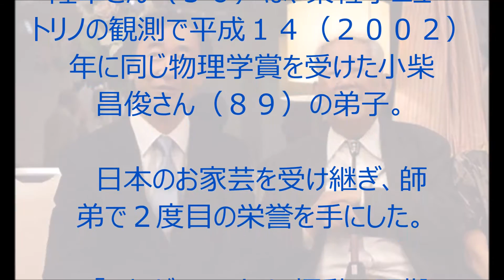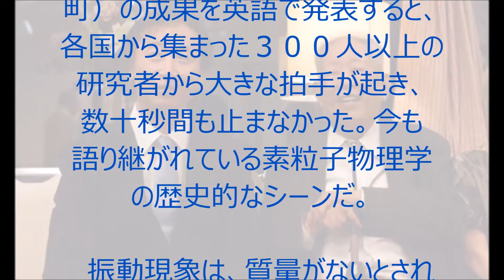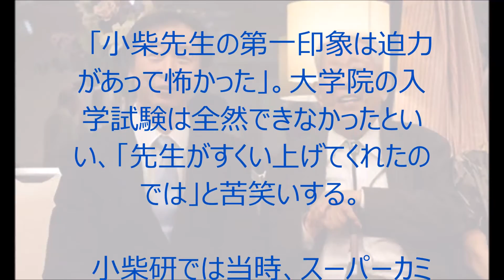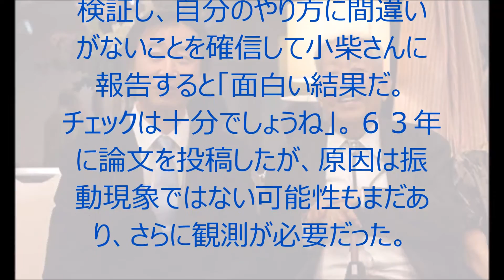【梶田さんノーベル賞】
【梶田さんノーベル賞】「先生は怖かった」　師匠・小柴昌俊さんとつかんだ栄誉

ノーベル物理学賞に輝いた梶田隆章さん（５６）は、素粒子ニュートリノの観測で平成１４（２００２）年に同じ物理学賞を受けた小柴昌俊さん（８９）の弟子。

　日本のお家芸を受け継ぎ、師弟で２度目の栄誉を手にした。

　「これがニュートリノ振動の証拠です」

　１０年６月、岐阜県高山市で開かれた国際学会で、東大宇宙線研究所の助教授だった梶田さんが、観測施設「スーパーカミオカンデ」（同県飛騨市神岡町）の成果を英語で発表すると、各国から集まった３００人以上の研究者から大きな拍手が起き、数十秒間も止まなかった。今も語り継がれている素粒子物理学の歴史的なシーンだ。

　振動現象は、質量がないとされてきたニュートリノに、実は質量があったことを意味する。物理学の基本法則を塗り替える大発見は世界的なニュースとなり、翌日には米クリントン大統領（当時）が講演で言及したほどだった。

　研究開始から十数年。堅実に積み重ねた実験結果に自信はあったが、万雷の拍手を前に「ようやく認められた」と、うれしさがこみ上げてきた。
会場には名誉教授だった恩師の小柴さんもいた。「よかったよ」。終了後、ねぎらいの言葉をかけられ、喜びはさらに増した。

　梶田さんがニュートリノに出会ったのは昭和５６年。埼玉大を卒業後、東大大学院に進学して小柴研究室の門をたたいた。

　「小柴先生の第一印象は迫力があって怖かった」。大学院の入学試験は全然できなかったといい、「先生がすくい上げてくれたのでは」と苦笑いする。

　小柴研では当時、スーパーカミオカンデの前身である「カミオカンデ」の建設が計画されていた。「頂点を目指せる現場に来た。世界の最先端で、非常に重要な物理実験ができるんだとわくわくした」

　カミオカンデの観測開始から３年後の６１年秋。助手としてデータを解析していた梶田さんは、ある異変に気付いた。大気中で発生したミュー型と呼ばれるニュートリノの観測値が、自分で計算した理論値よりも明らかに少なく、「おやっ」と思った。

　「理由を明らかにしなければ」。計算手法やデータを１年かけて検証し、自分のやり方に間違いがないことを確信して小柴さんに報告すると「面白い結果だ。チェックは十分でしょうね」。６３年に論文を投稿したが、原因は振動現象ではない可能性もまだあり、さらに観測が必要だった。

　このころ小柴研では、カミオカンデを１０倍以上の規模に巨大化したスーパーカミオカンデの計画が進んでいた。より多くの観測データが得られるため、異変の原因を解明できる可能性がある。梶田さんは現場監督役として建設に携わり、８年に施設を完成させた。

　「良い装置ができたので、性能を最大限に引き出そう」。車で２０分ほどの自宅から毎日通い、国際チームをまとめながら膨大なデータの解析を続け、１０年がかりで異変の正体を突き止めた。

　小柴さんからは「正しい道を見つけ、明確に結果が出る研究をしなさいと教わった」と振り返る。その言葉通りに歩み、「空の上の存在」だった恩師と並ぶ最高の栄誉に輝いた。